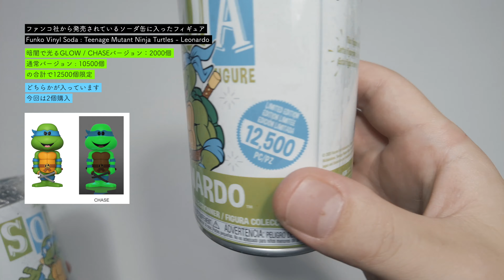【FUNKO開封】ファンコ・ソーダ ティーンエイジ・ミュータント・ニンジャ・タートルズ【Funko Soda Teenage Mutant Ninja Turtles Leonardo】アメトイ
米国ファンコ社から発売されているソーダ缶に入った
ティーンエイジ・ミュータント・ニンジャ・タートルズのレオナルドのフィギュア
【Funko Soda Teenage Mutant Ninja Turtles Leonardo】

暗闇で光るGLOW / CHASEバージョン：2000個
通常バージョン : 10500個
合計で12500個限定。
どちらが入っているかは開封するまでわからないブラインド仕様。

今回は2缶購入。
どちらが出たかは動画で！！

00:00 Opening
00:32 1個目開封
01:26 2個目開封
02:13 回転させてみた